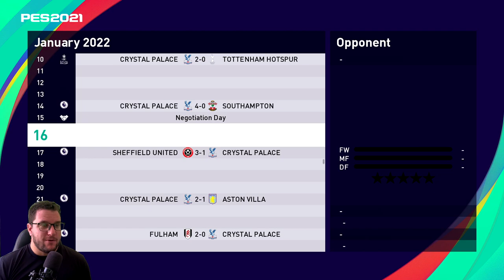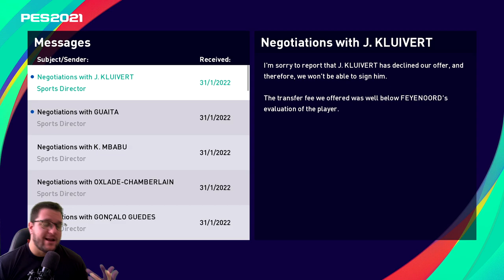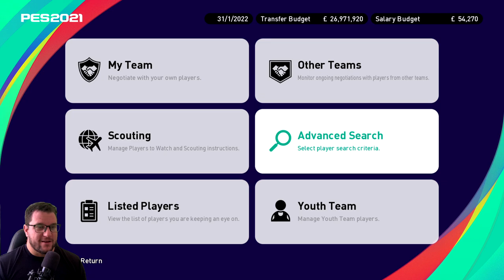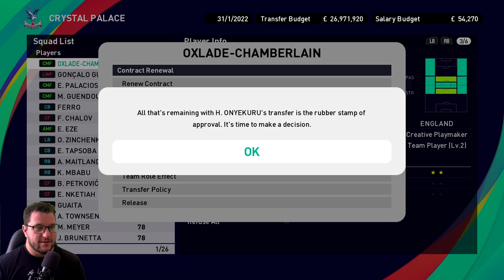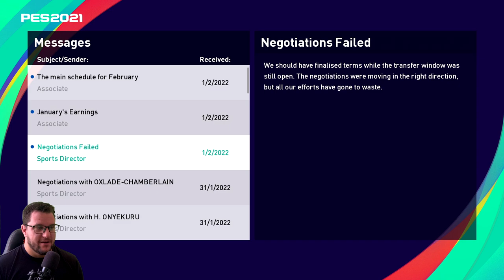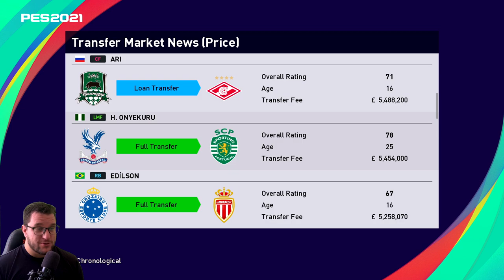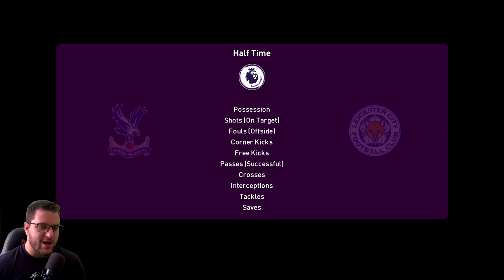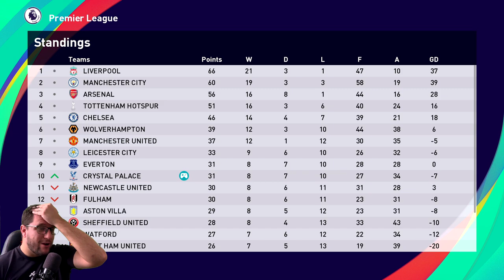PES 2021 MASTER LEAGUE #20 - Crystal Palace | Full Manual | DEADLINE DAY DRAMA ! (FUMA)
We get the new master league underway now that the transfers are updated by Konami! Crystal Palace have a new manager and its Ruud Gullit! He'll be guiding the likes of Benteke, Zaha and Townsend on a journey to Premier League greatness... one little hitch, we are playing on Full Manual!

This is episode 19 of the Master League and we have some deadline day drama to deal with !!

eFootball PES 2020 (eFootball Pro Evolution Soccer 2020) is a football simulation video game developed by PES Productions and published by Konami for Microsoft Windows, PlayStation 4, Xbox One, Android and IOS.[1] The game is the 19th installment in the eFootball Pro Evolution Soccer series and was launched worldwide on 10 September 2019, and was launched in Japan on 12 September 2019. The new game features a name change with the addition of 'eFootball' within the title, symbolizing a push in the online gaming space with a focus on eFootball Pro tournaments. Lionel Messi returns as the cover star of the standard edition, since his last appearance on the cover of Pro Evolution Soccer 2011, alongside Pro Evolution Soccer ambassadors Serge Gnabry, Miralem Pjanić and Scott McTominay, each representing one of the game's partner clubs.[2] Ronaldinho was featured on the cover of the legend edition.[2]